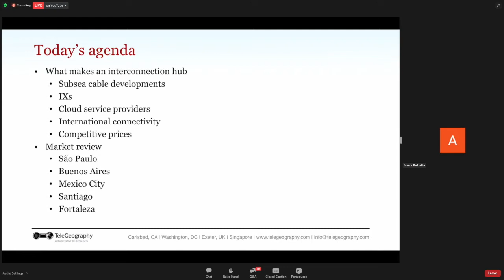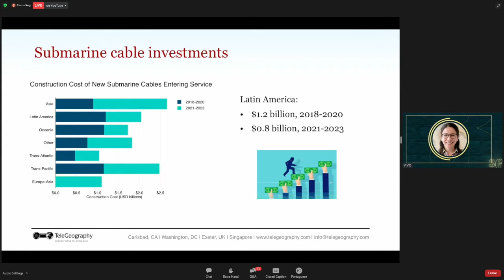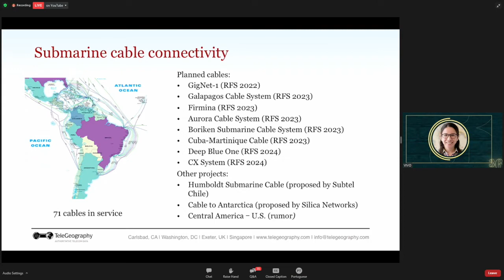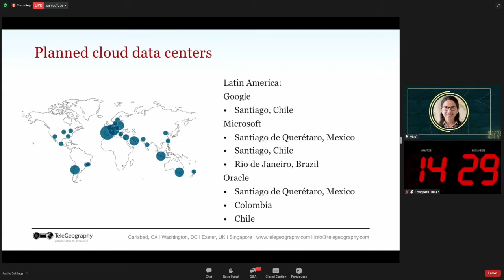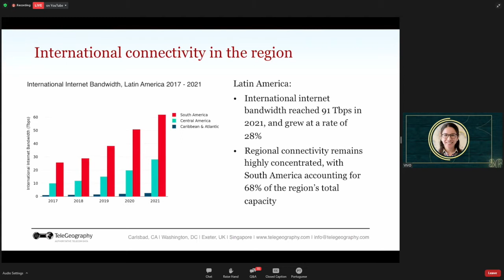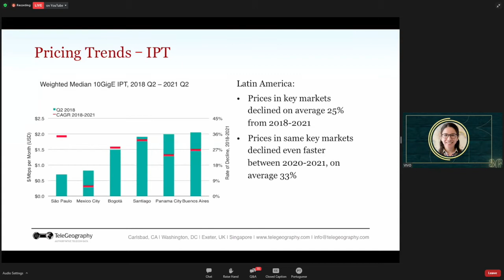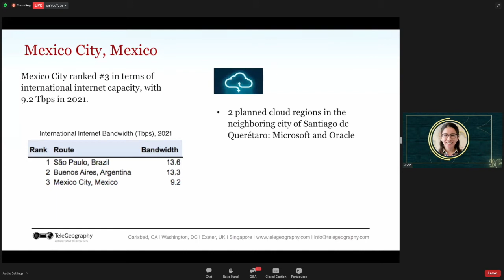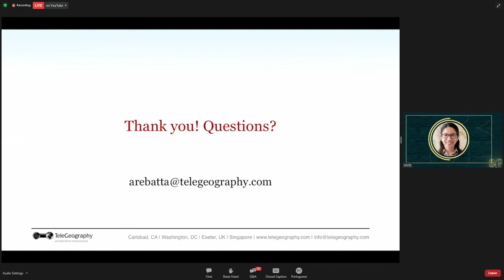Gestão das vulnerabilidades com ferramentas de código aberto